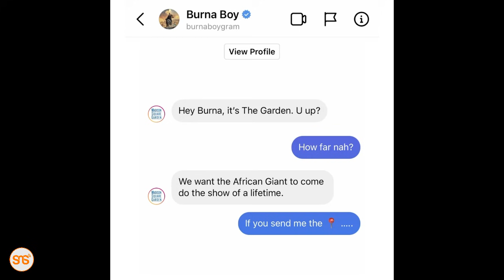NOMA: Burna Boy kuwa msanii wa kwanza toka Afrika kutumbuiza kwenye uwanja wa MADSON SQUARE Marekani